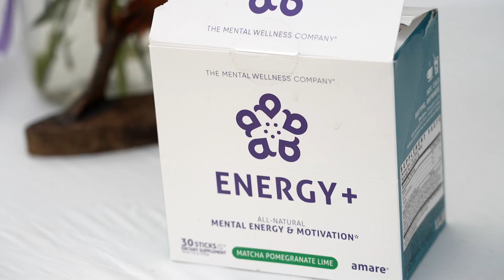Amare Retreat at The Hein's 2022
Sarah and Derek Hein hosted an Amare Retreat at their farm in Johnson Creek, WI in May 2022.